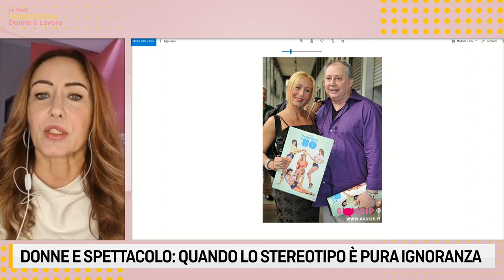Maratona Le Fonti TV Donne & Lavoro - Intervista a Terry Schiavo